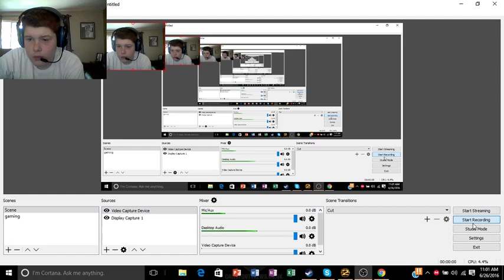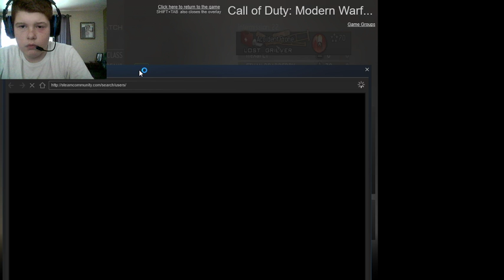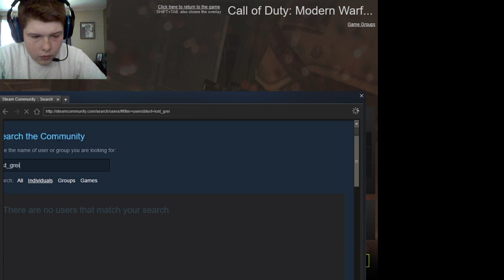MW2 GamePlay pvp ep1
check me out on discord i currently have one chat room its only for guild members and friends who play SWTOR